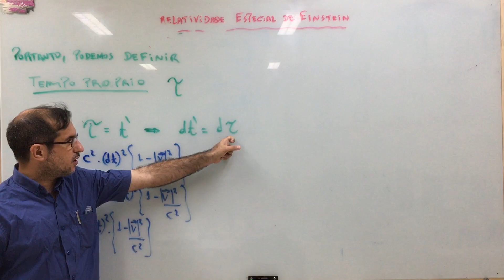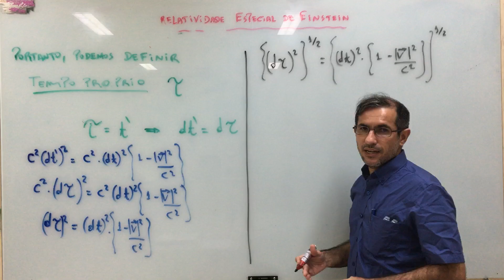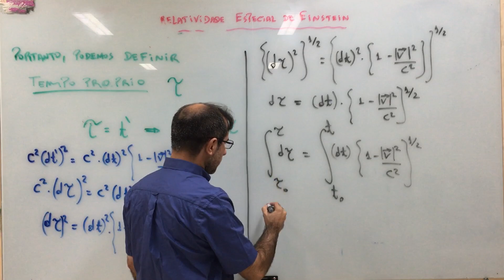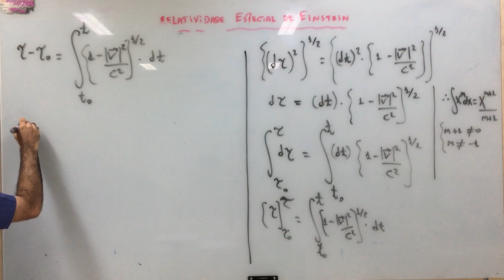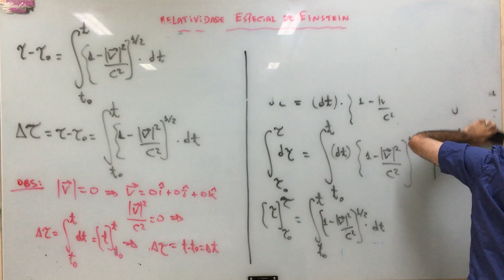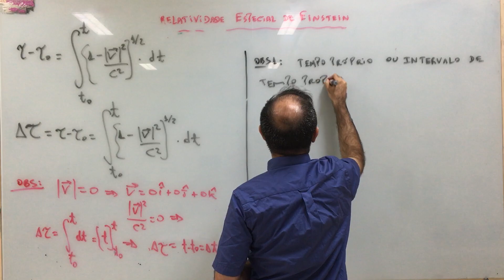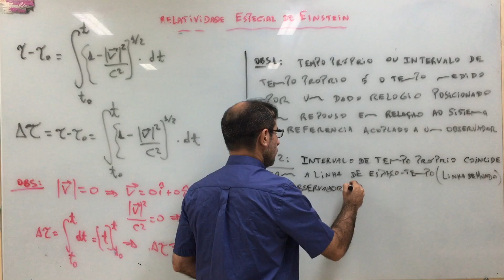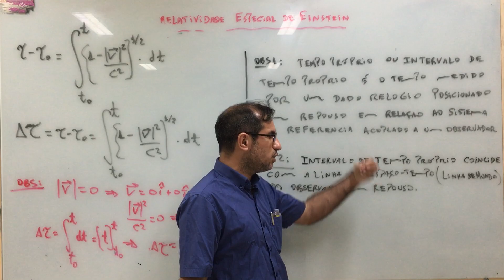Teoria da relatividade especial de Einstein - aula 55.